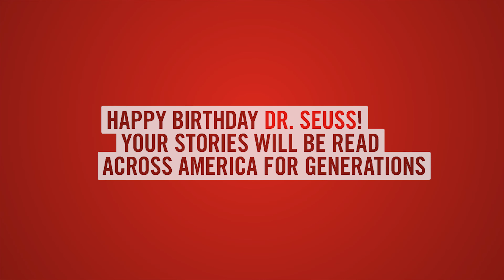Happy Birthday, Dr. Seuss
Did you know that millions of American kids don’t have a single book at home? What would Dr. Seuss say about that? On March 2, Dr. Deuss' birthday, the day we also celebrate Read Across America Day, you can give the gift of reading. to learn more.